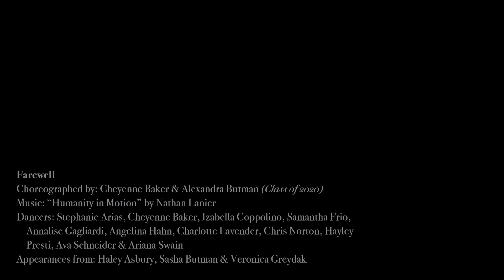Farewell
Choreographed by: Alexandra (Sasha) Butman and Cheyenne Baker